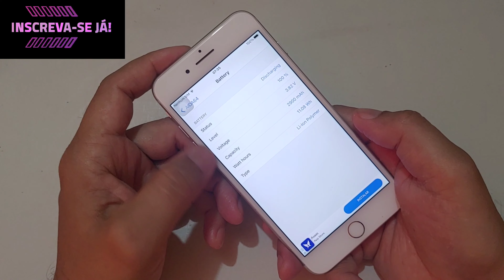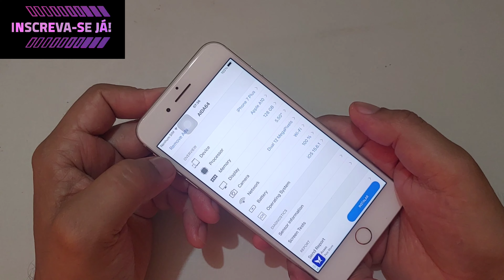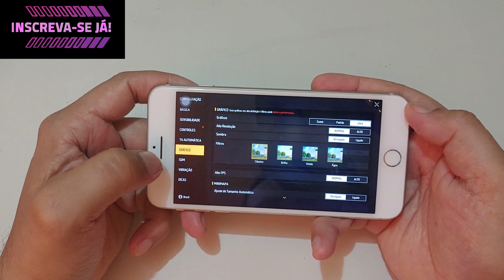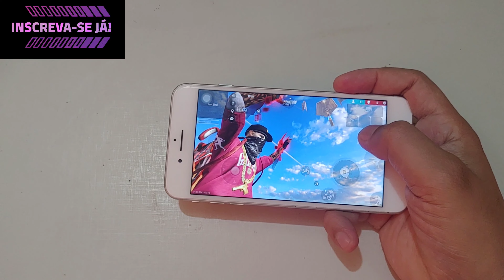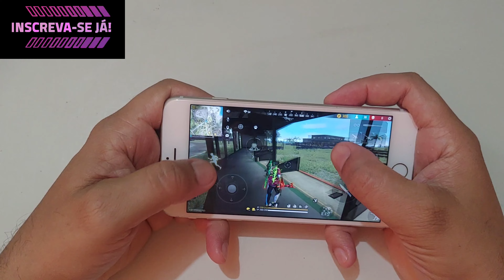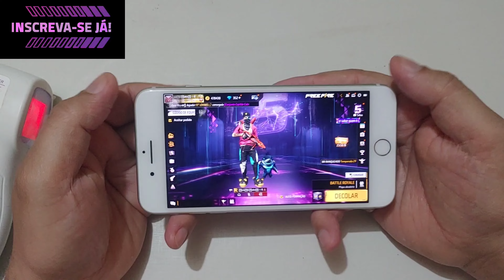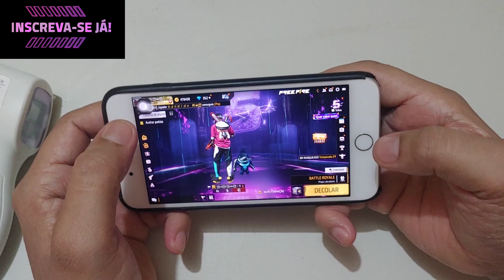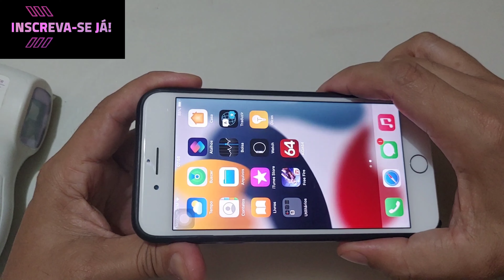IPhone 7 Plus Pra Jogos Ainda Valem Apena em 2022!!??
instagram_VENDIDO _14/09/2022